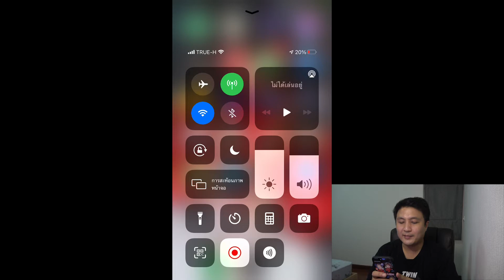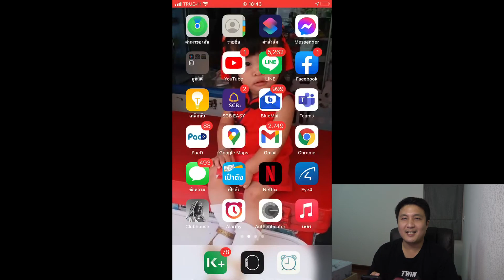วิธีเปิดไฟฉาย 4 ระดับในไอโฟน ไม่ต้องโหลดแอปเสริม - TwinMonkeys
วิธีการเปิดใช้ไฟฉายให้สว่างยิ่งกว่าเดิม โดยการปรับถึง 4 ระดับในไอโฟน โดยไม่ต้องโหลดแอปเสริม